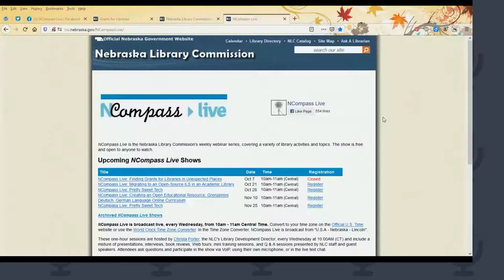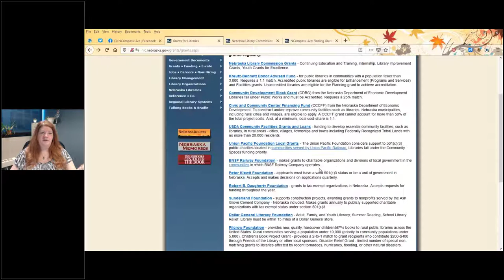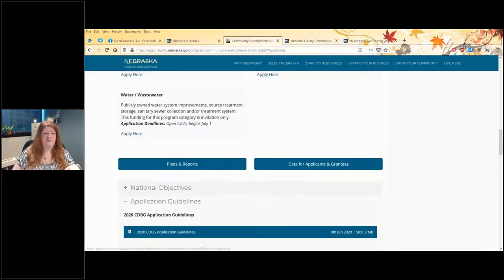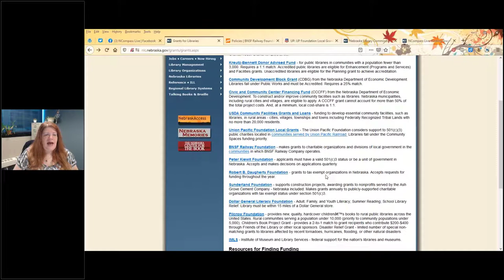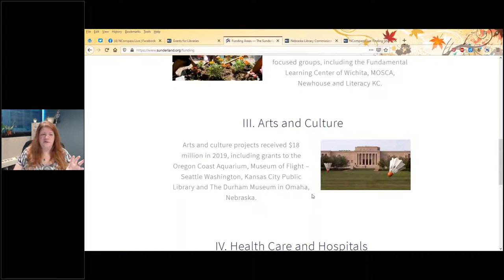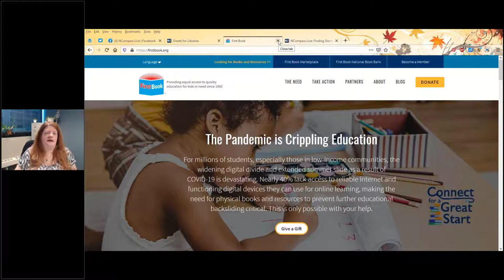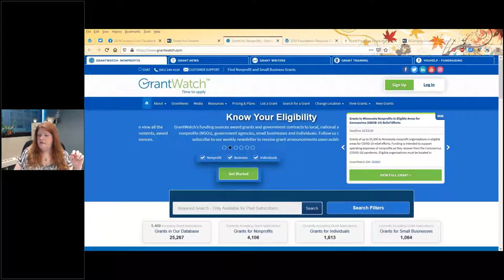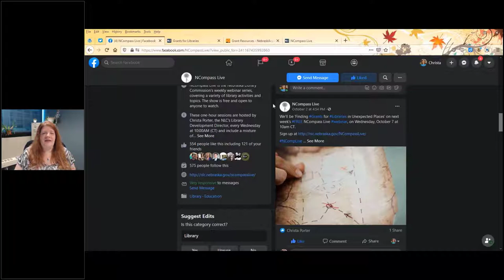NCompass Live: Finding Grants for Libraries in Unexpected Places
Budgets allocated to public libraries are sometimes not enough to provide the services, materials, and engaging programming that library staff want to provide. Luckily, there are other funding opportunities available, if you just know where to look. You may know about many library specific grants, but libraries are also eligible for other grants that might not be so obvious. In this session, we will learn to think outside the box to find grants for your library.

Presenter: Christa Porter, Library Development Director, Nebraska Library Commission.